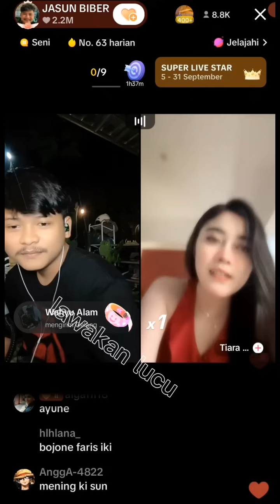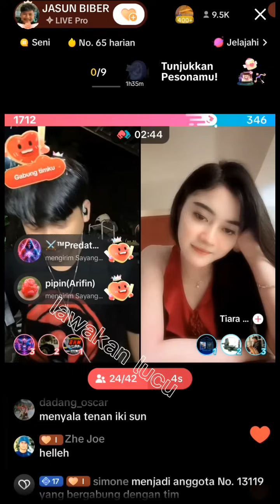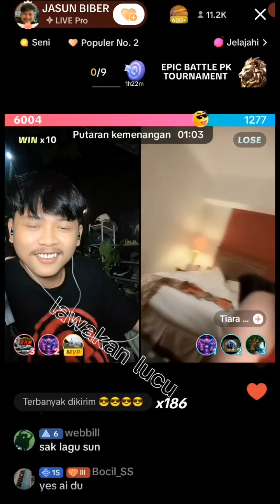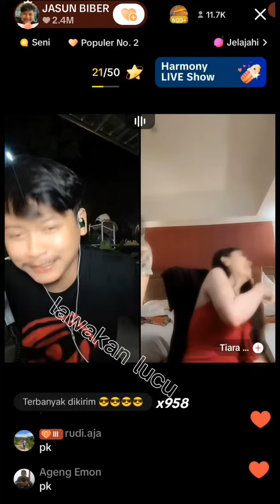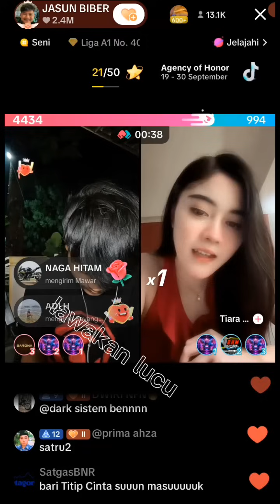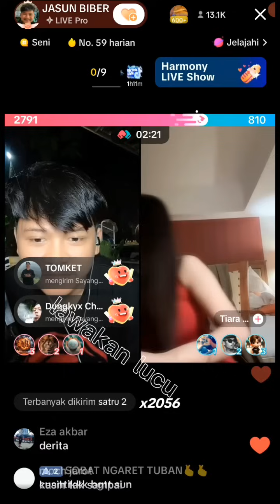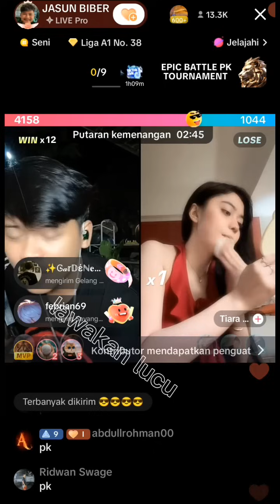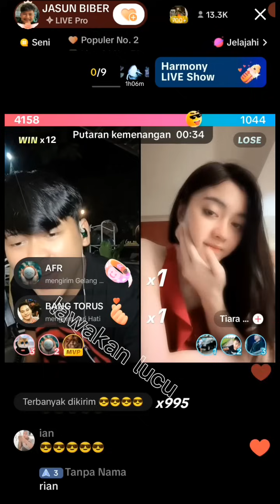JASUN BIBER DAN TIARA PERAWAN CANTIK DARI LAMONGAN BIKIN BAPER